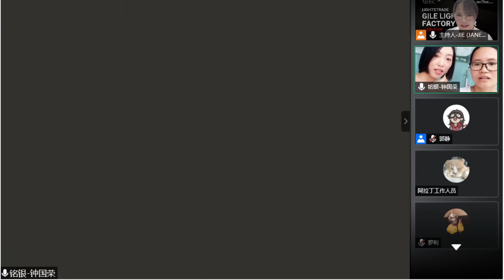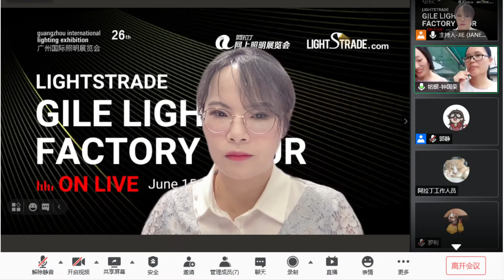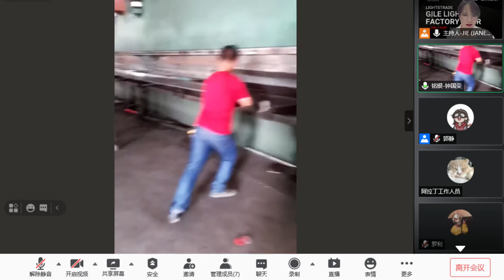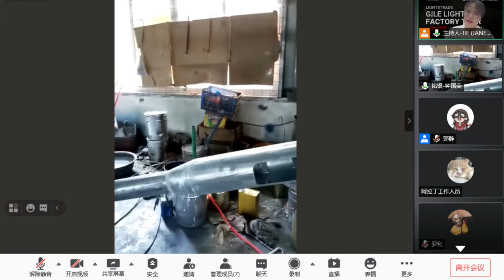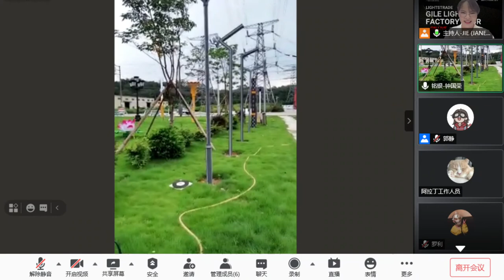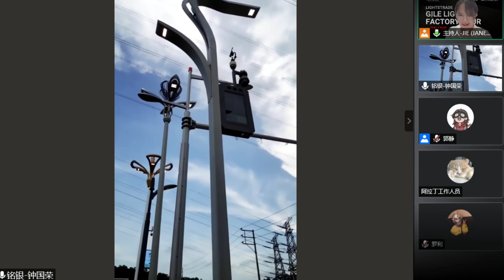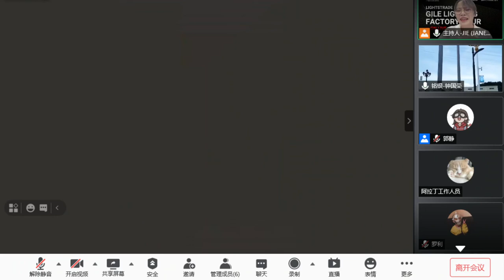GILE Lighting Factory Tour Session One - Mingyin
Guangdong Mingyin Intelligent Lighting Co., Ltd